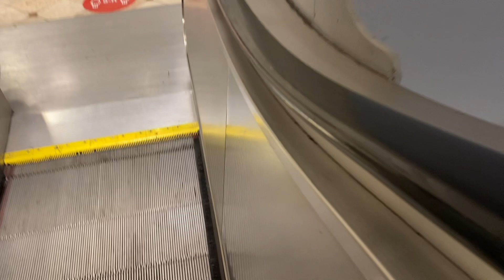Westinghouse Escalators @ Macy's Center City, Philadelphia PA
Building History: John Wanamaker's, Hecht's, Lord & Taylor, and now Macy's

Unfortunately I was unable to film the Elevators due to them being extremely busy.